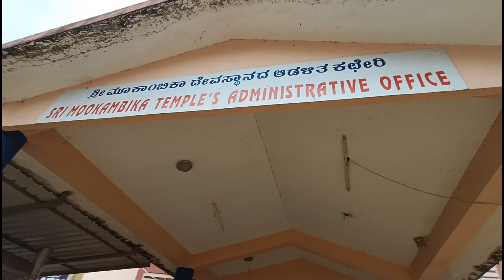ಕೊಲ್ಲೂರು ಶ್ರೀ ಮೂಕಾಂಬಿಕಾ ಘಾಟ್ ನಲ್ಲಿ ಒಂದು ಸುಂದರ ಮಂಜಿನ ಪಯಣ